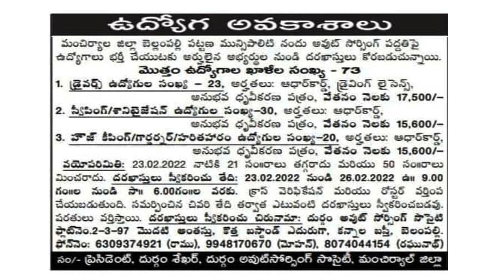Bellampalli Municipality Outsourcing Jobs II How To Apply Full Details In Telugu lI